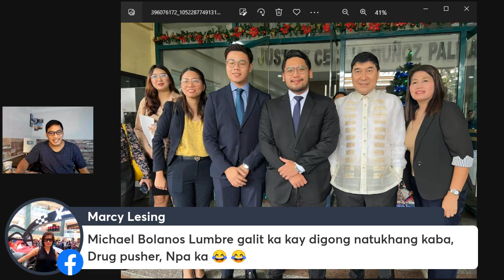MGA VLOGGERS, SINAMPAHAN NG KASO NI SEN. RAFFY TULFO? SINO ITO???